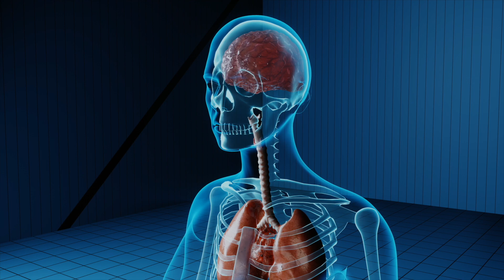Revolutionizing Recovery: Stem Cell Therapy for Traumatic Brain Injuries & Post-concussion Syndrome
Traditional medications may offer temporary relief, but they don't address the root cause of the damage. Our advanced cell therapy, utilizing mesenchymal stem cells derived from umbilical cord tissue, opens new doors for recovery and rejuvenation, offering more than just symptom management – it aims at healing the injured tissue itself.

Research supports the potential of our treatment methods to reduce inflammation, repair damaged cells, and significantly improve neurological, mental, and physical functions. At BioXcellerator, we prioritize the quality and potency of our signature cells, ensuring they possess high levels of anti-inflammatory properties and the ability to stimulate the body's healing processes effectively.